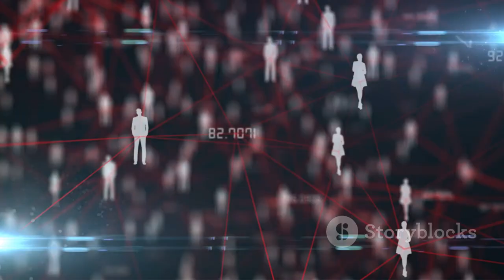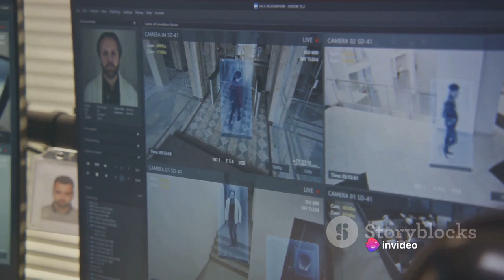10 Terrifying Prophecies About Our Future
In this video, we delve into the realm of mysticism and explore the 10 most bone-chilling prophecies about our future. From ancient predictions to modern forecasts, we examine these ominous warnings with a critical eye. Remember, these prophecies are not confirmed facts but rather intriguing possibilities that may send shivers down your spine. Join us on this mysterious journey and let's uncover what the future may hold.
See Less

OUTLINE:
00:00:00
Introduction

00:00:31
Climate Change Catastrophe

00:01:27
Rise of the Machines

00:02:24
Superbug Epidemics

00:03:21
Nuclear Warfare

00:04:19
Overpopulation

00:05:15
Genetic Engineering Gone Wrong

00:06:10
Economic Collapse

00:07:07
Loss of Privacy

00:08:04
Water Scarcity

00:08:56
Alien Invasion

00:09:58
Conclusion